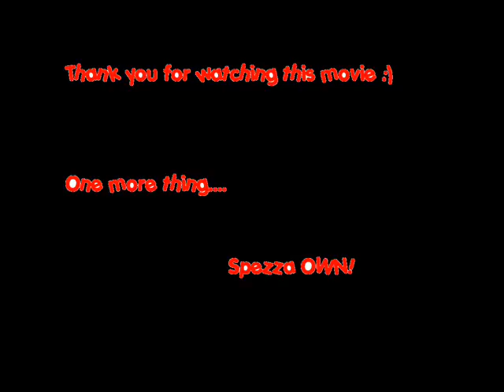Jason Spezza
Nice Movie About Jason Spezza